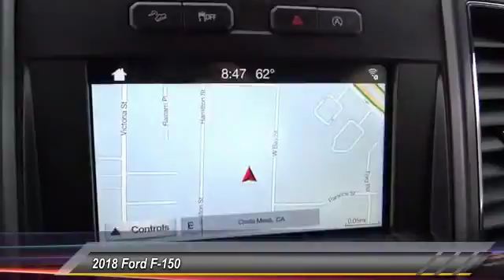2018 Ford F-150 COSTA MESA,NEWPORT BEACH,HUNTINGTON BEACH,IRVINE JD34818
THEODORE ROBINS FORD PROUDLY SERVING COSTA MESA, HUNTINGTON BEACH, IRVINE, NEWPORT BEACH, ORANGE COUNTY, AND SURROUNDING SOUTHERN CALIFORNIA LOCATIONS. THIS RED 2018 Ford F-150 IS EQUIPPED WITH A 3.5L V6 24V PDI DOHC Twin Turbo, AUTOMATIC TRANSMISSION, AND RECEIVES AN ESTIMATED . 2018 Ford F-150 Stock #: JD34818 | VIN: 1FTEW1EG1JKD34818 | 2018 Ford F-150 Theodore Robins Ford